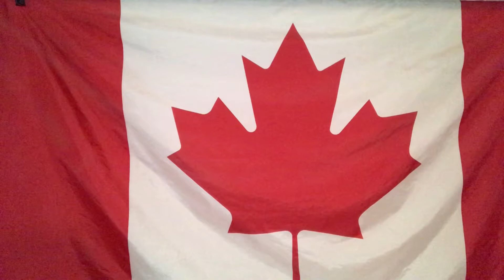LIVE AGAIN FROM THE FORD FAMILY CRACKHOUSE!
Written by Dewey Stewart & Adam Bromley
Special thanks to Brett Stewart